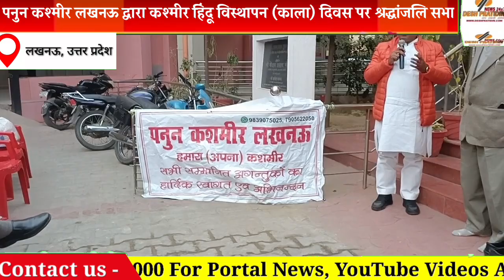पनुन कश्मीर लखनऊ द्वारा कश्मीर हिंदू विस्थापन (काला) दिवस पर श्रद्धांजलि सभा